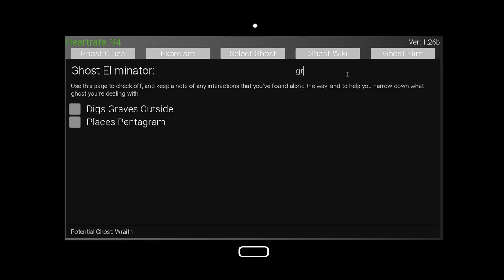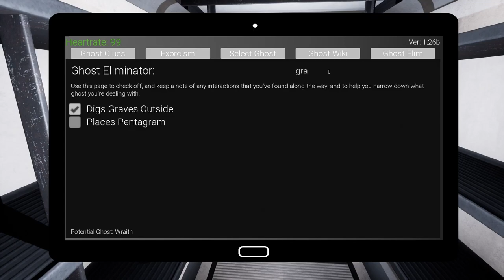Obsideo | Panda Wanted The Cheetos